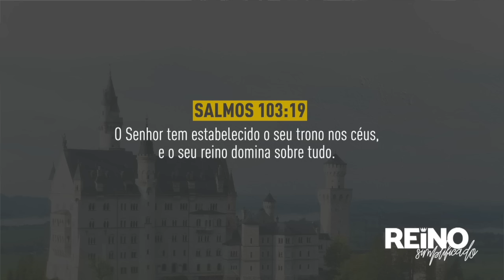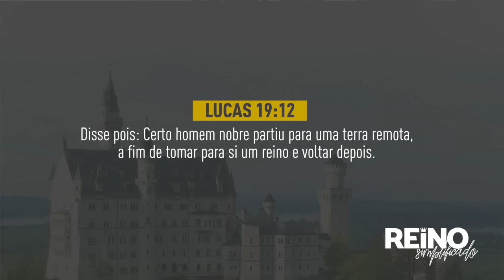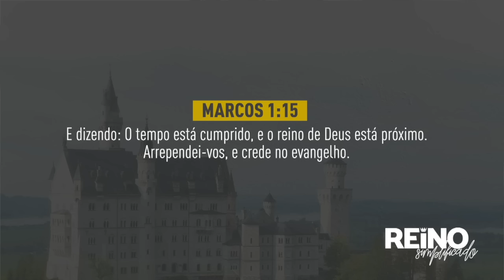O QUE É O REINO DE DEUS? - Reino Simplificado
O Reino de Deus é o tema central do ministério de Jesus! Por isso queremos nos aprofundar nesse tema! Não perca nenhum vídeo. Deus vai abrir sua mente para um novo entendimento!